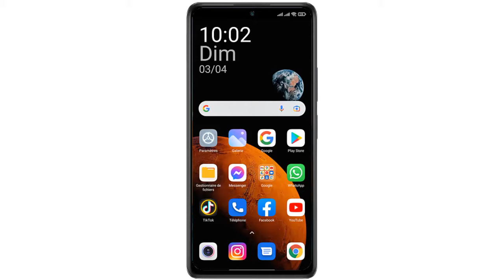Comment voir la bio de quelqu’un sur TikTok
Bonjour les amis, aujourd'hui j'ai préparé pour vous une vidéo pour vous montrer comment afficher la bio de quelqu’un sur TikTok

C’est quoi la bio sur TikTok
Comme c'est le cas sur Instagram, la bio TikTok est un texte bref sur votre profil personnel ou sur votre page de votre marque. C'est dans cette bio TikTok que les gens devront comprendre rapidement qui êtes-vous et ce que vous faites et pourquoi ils devraient vous suivre. Alors comment voir la bio sur TikTok ?

Voulez-vous que je vous montre comment voir la bio d'un ami sur TikTok

Comment trouver la bio de quelqu un sur TikTok
Pour voir la Bio d'un ami sur TikTok, Connectez-vous d'abord à votre compte TikTok, ensuite rendez-vous dans le profil de la personne que vous voulez voir sa Bio pour Toucher sa photo de profil, et voilà vous pouvez visualiser sa Bio

Ou se trouve la bio sur TikTok
Voici comment voir la bio de quelqu un sur TikTok étape par étape1- Connectez-vous à TikTok
2- Choisissez la personne que vous voulez voir sa Bio
3- Touchez sa photo de profil
4- Bien, vous pouvez voir sa Bio. Voilà donc comment voir la bio d'une personne sur TikTok

J'espère que ce Tuto était très utile pour vous et que vous avez appris voir la bio de quelqu un sur TikTok

Si vous avez des questions sur le sujet 'comment afficher la bio de quelqu un sur TikTok', n'hésitez pas à les poster sur les Commentaires

N'hésitez pas à partager cette vidéo avec vos proches et vos amis pour leur expliquer comment voir une bio sur TikTok

Tuto : comment voir la bio de quelqu’un sur TikTok

Catégorie : ou trouver la bio sur TikTok

Voir aussi :